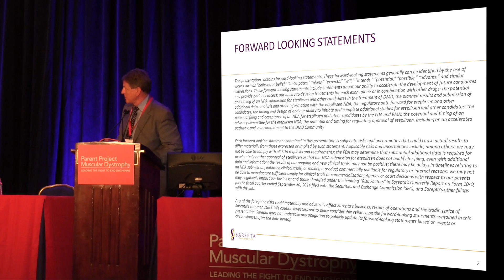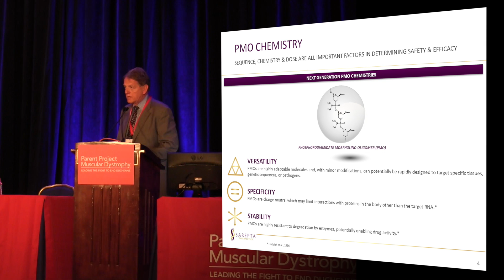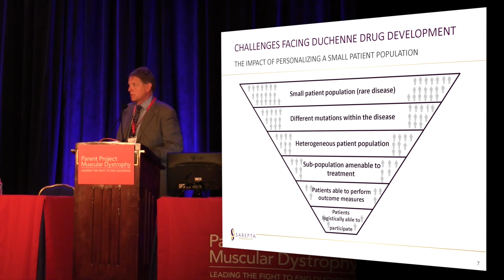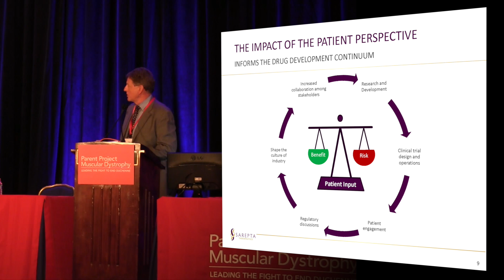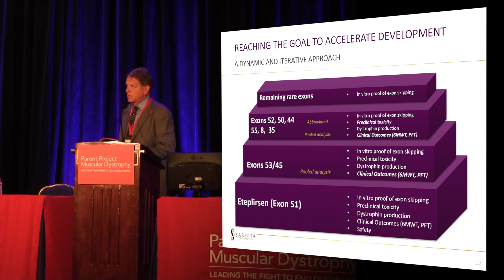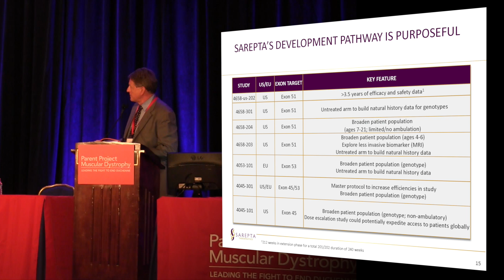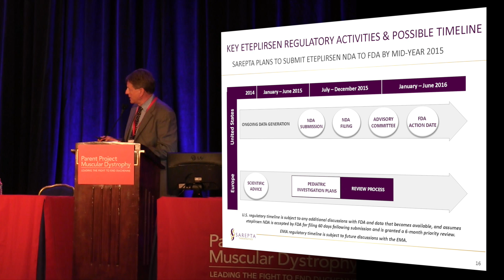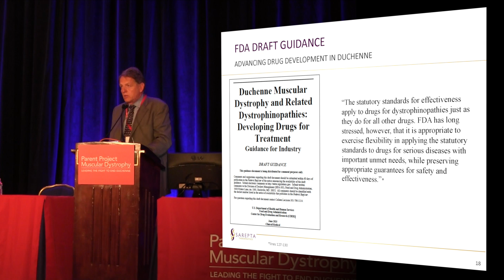Sarepta Therapeutics (Eteplirsen) [PPMD's 2015 Connect Conference]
Speakers: Ed Kaye, MD